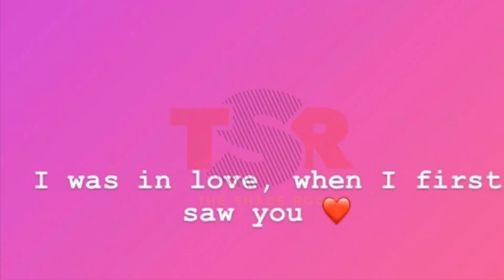Did Chris Brown have a baby? | Sushi Mukbang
Mukbang: is a live online audiovisual broadcast in which a host eats large amounts of foods while interacting with their audience.